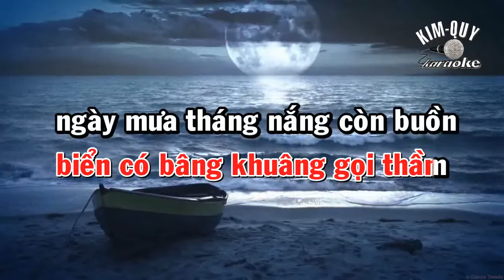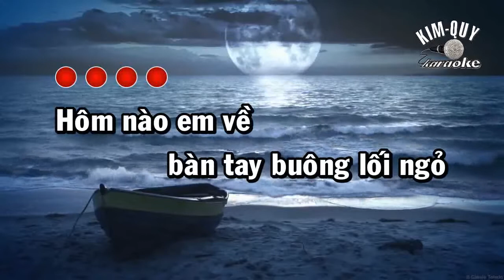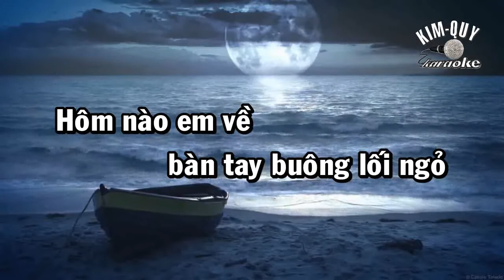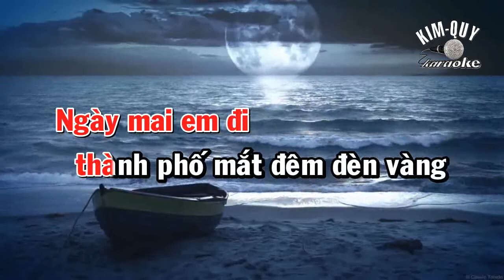BIỂN NHỚ - KARAOKE - Tone NỮ ( Dm/Rê Thứ )